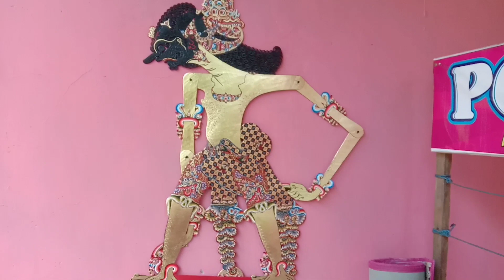review wayang kulit bratasena lagi